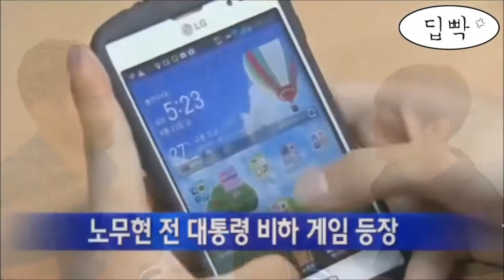군주론(니콜로 마키아벨리 지음)(술자리 대화를 위한 책, 제2화)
[연구공간 삐딱시선] 술자리 대화를 위한 책, 술대책 제2화: 군주론(니콜로 마키아벨리)

결국 여자 또는 남자로 끝나는 술자리 대화, 시작이 무엇이든 끝은 모두 그렇다. 이성의 마음을 사로 잡기 위한 대화, 술자리 대화를 위한 대책으로, 우리는 바로 "책"을 내놓는다. 그, 또는 그녀의 마음을 사로 잡기 위해 우리가 할 수 있는 한 가지 방법은 바로 책읽기. 술자리에서 게임만 하지 말고, 책을 말하자. 단, 우리는 당신이 어떤 책이든 읽지 않고 읽은 것처럼 말할 수 있도록 도울 뿐이다.

"우와, 그런 책도 있어? 오늘 너네 집 가면 빌려줄래?" 그렇다. "오늘 라면 먹고 갈래?" 또는 "오늘 라면 먹으러 가도 돼?" 이 질문보다 더 가슴 설렐 질문을, 우리도 한 번 받아보자. 팟캐스트 술대책과 함께.

제2화: 군주론(니콜로 마키아벨리 지음)

* 술대책이 읽었으면 좋겠을 책이나, 질문은 댓글로 남겨주세요. 단, 악성댓글은 사절입니다. 저희는 악플보다 무플을 좋아해요.
* 술대책 제1화 "개소리에대하여"를 시청해주세요. 개소리란 무엇인지, 재미나게 풀어냅니다.
* 제3화 녹화예정: 2017년 7월 22-23일, 세 번째 이야기, 최선을 다해 준비하겠습니다(칸트의 판단력비판).
* 제3화 업로드예정: 2017년 7월 29일-8월 2일
* 출연: 유성현(철학을 공부한 노동자) + 박진우(공간장 박진우)
* 제작: 연구공간 삐딱시선 동영상 T/F
* 삐딱시선 블로그 주소: